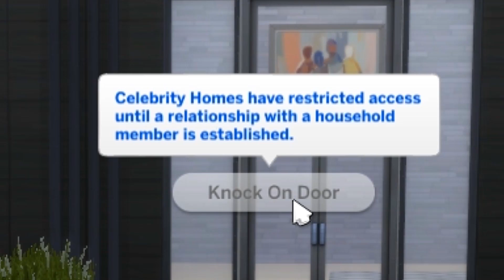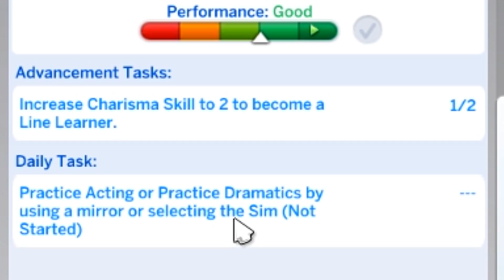⭐BECOMING A FAMOUS VAMPIRE⭐ Sims 4 Get Famous | Ep 1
The Sims 4 Get Famous Ep 1! Presented by EA Game Changers. We begin the Sims 4 Get Famous in Del Sol Valley with a runaway vampire! She wants to become a famous influencer to spread a positive message of love! Will she gain fans in her pursuit or gain a poor reputation for being a vampire?

● GamingMermaid Merch! 🧜‍♀️

● My YouTube PC Gaming Setup 🖥🎮

♡ SOCIAL MEDIA ♡

- GamingMermaid